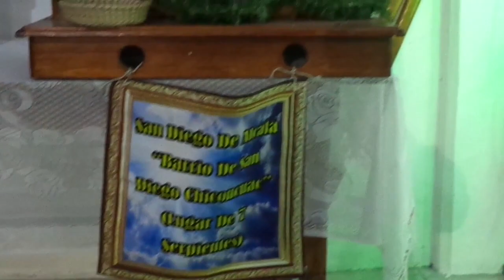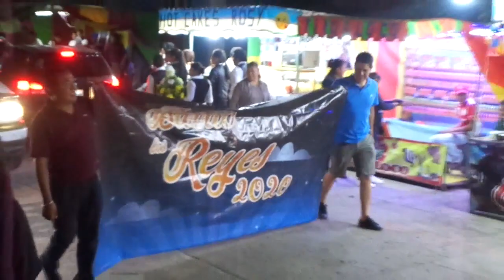Fiesta patronal del barrio Los Reyes, Izucar de Matamoros, Puebla. 2020.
imágenes de los santos patrones del barrio Los Reyes y de los barrios invitados a su fiesta patronal e Inicio de la procesión por las calles del barrio.